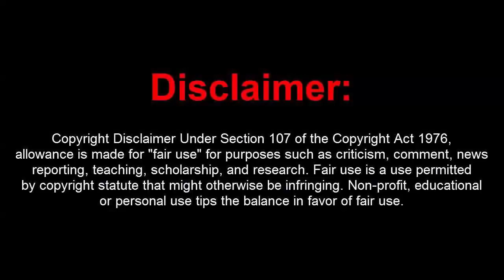GTA 5 Online 1.42 H4x Menu w/ 10M INFINITY Stealth+Recoveries[FREE DOWNLOAD]-UNDETECTED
[DOWNLOADS]

STEAM VERSION && SOCIAL CLUB VERSION:
**Mod Menu:

[CREATOR: ]

Controls:
* = OPEN

[MUSIC]